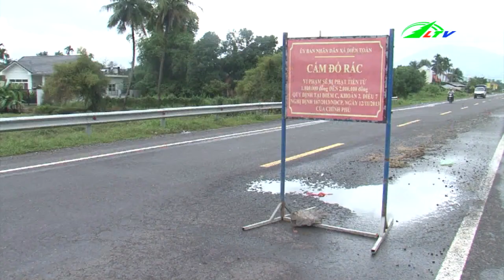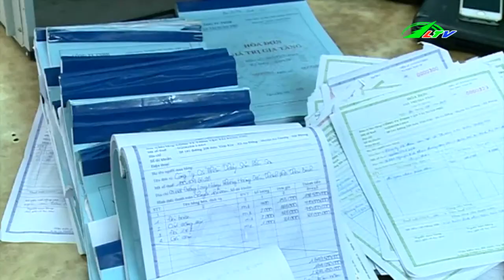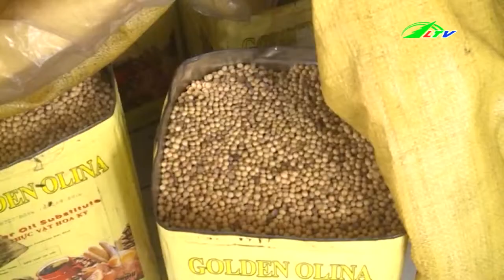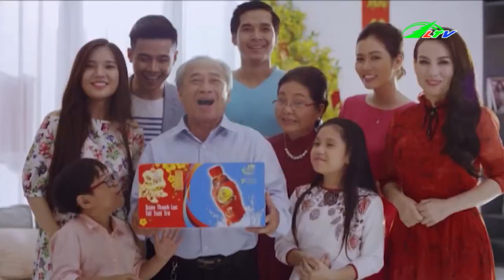Cơ Sở Sản Xuất CAFE Bằng Hóa Chất | Tâm Điểm 365 Lâm Đồng TV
Cơ Sở Sản Xuất CAFE Bằng Hóa Chất